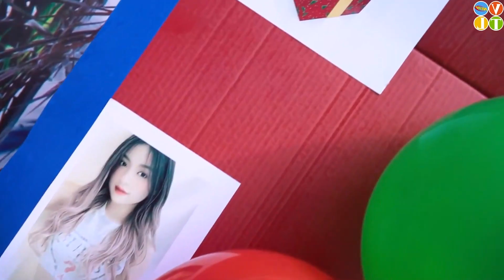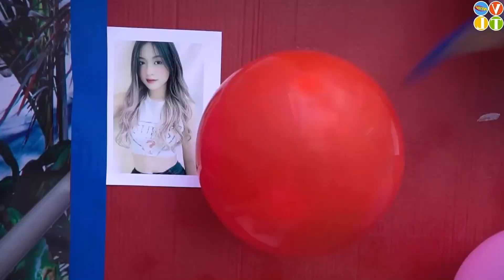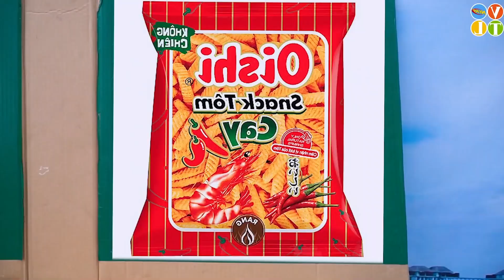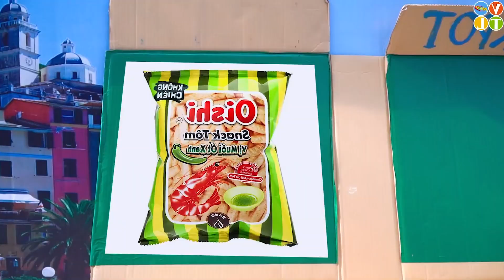SUPERHERO IN LUCKY BALLOON CHOICE GAME BATTLE NERF Dr XiGirl Nerf Guns POPULAR JACKPOT MACHINE PRANK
Welcome to CODO FUN PRANK channel

Along with funny videos that bring laughter to the audience

We will help you have comfortable relaxing moments

Channel subscription: CODO FUN PRANK

• Don't Miss Special Funniest Comedy Vi...
CODO FUN PRANK  Brings to you by the nerf guns film !